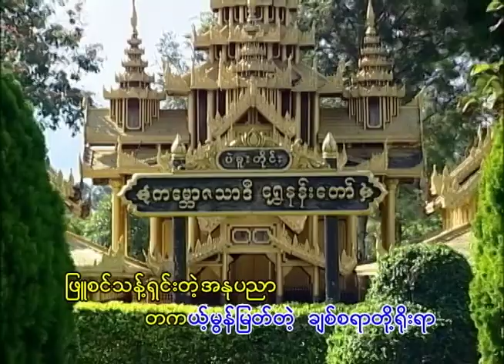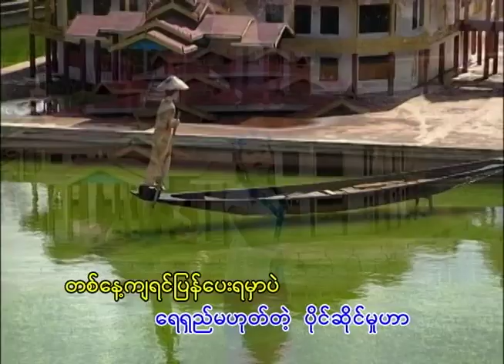ယဥ်ကျေးမှုအမွေ - ပုန်းညက်ဖြူ - ဒါရိုက်တာ - ထင်အောင်လင်း(လင်း)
Song Name - ယဥ်ကျေးမှုအမွေ
Artist            - ပုန်းညက်ဖြူ
Composer   - စန္ဒရားထက်လူဦး
Music Band - Myo Thant
Studio          -  Pyae Sone
Producer     -  Htin Aung Linn